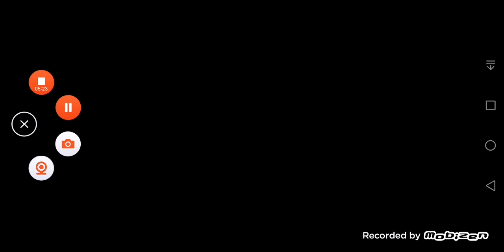Aice's Plays Again (1,585)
A description isn't available for this video